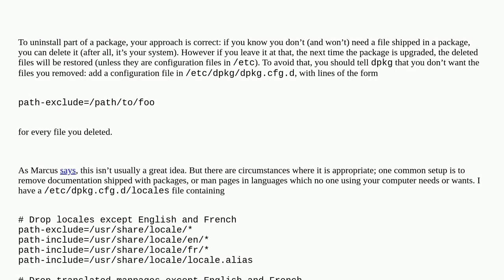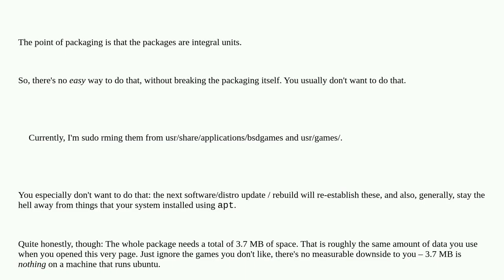Unix: How can i uninstall part of a package?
How can i uninstall part of a package?

A special thanks goes out to the community

  package-management apt ubuntu uninstall